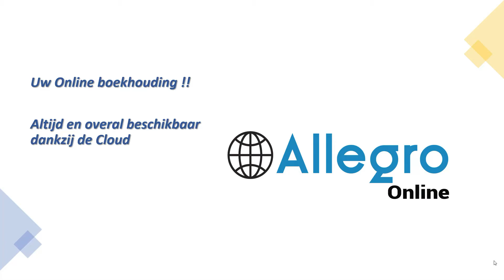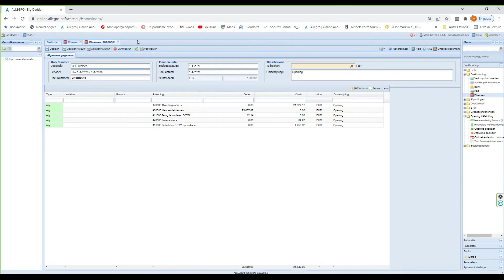Allegro Online: Afsluiting en opening boekjaar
In deze tutorial tonen we u hoe u een boekjaar kan afsluiten en openen in Allegro Online